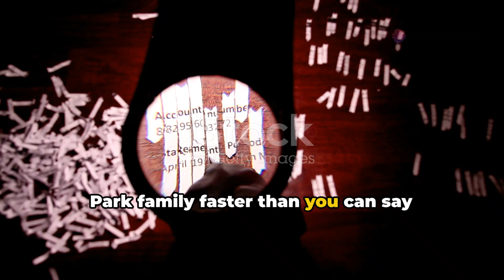why it sucks : Parasite: Social Satire, Subversive Thrills, and Unforgettable Twists!- A Quirky Take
Step into the twisted world of "Parasite" with our captivating recap of this groundbreaking film! Join the impoverished Kim family as they infiltrate the affluent Park household, setting off a chain of events that will unravel secrets, shatter illusions, and redefine the boundaries of class warfare.

In this darkly comedic thriller, viewers are taken on a rollercoaster ride of suspense and intrigue as the Kim family's scheme to improve their lot in life takes unexpected and increasingly sinister turns. From the intricacies of their elaborate con to the chilling revelations that follow, "Parasite" keeps audiences on the edge of their seats with its sharp wit, biting social commentary, and masterful storytelling.

As tensions between the two families reach a boiling point, the film explores themes of inequality, greed, and the lengths to which people will go to protect their own interests. With its stellar performances, taut direction, and jaw-dropping twists, "Parasite" is a cinematic tour de force that leaves a lasting impression on all who experience it.

So join us as we delve into the dark heart of "Parasite" and discover why it has captivated audiences around the world with its bold vision and uncompromising storytelling!